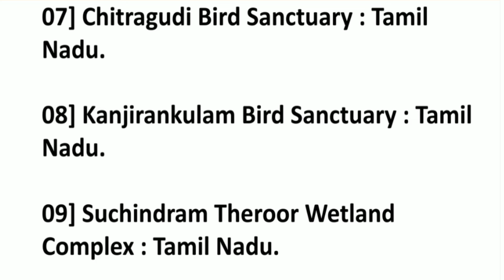New Ramsar Sites of India